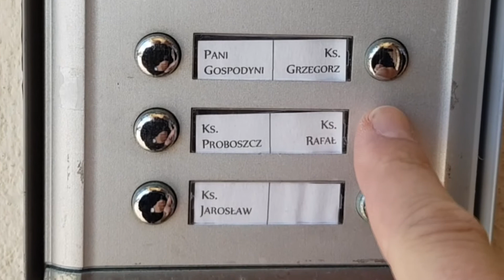Lekcje w domu 04 Maryja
Lekcja religii dla pierwszej klasy szkoły podstawowej w ramach edukacji zdalnej.
Ks. Rafał Żabicki, Parafia Św. Franciszka z Asyżu w Warszawie.